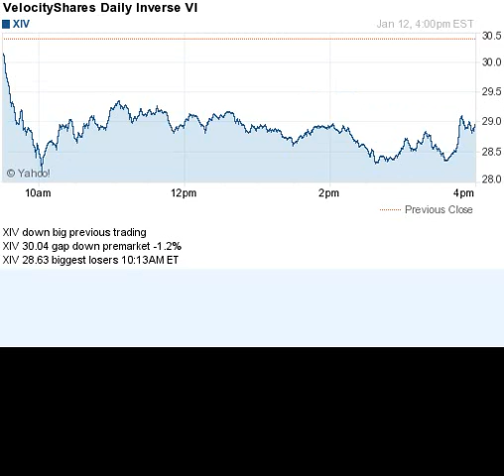150112 gap down premarket